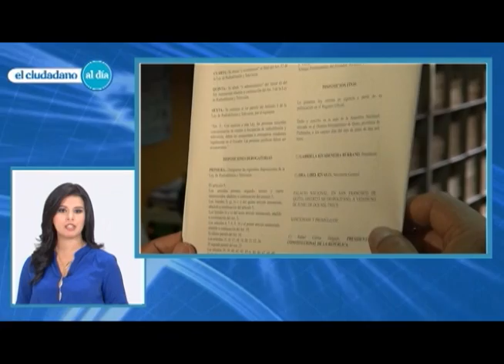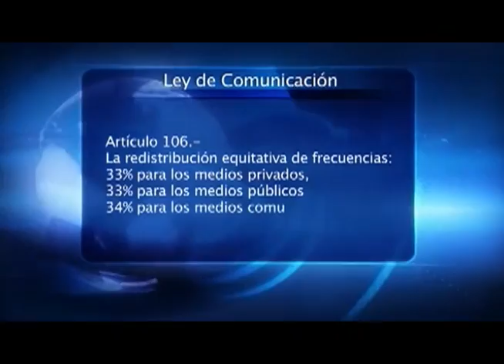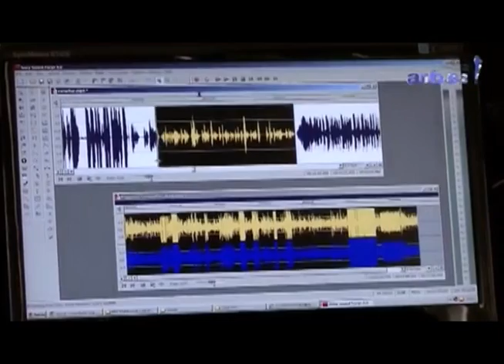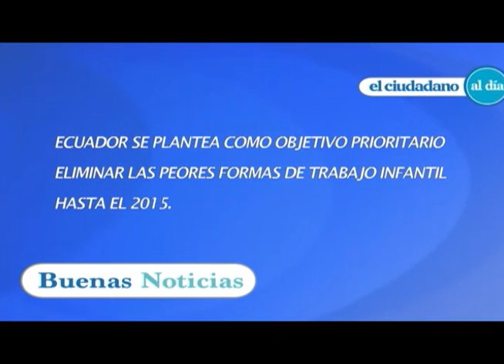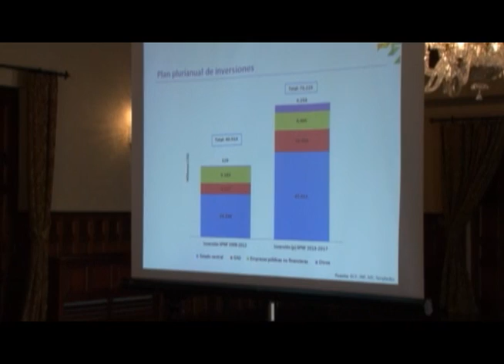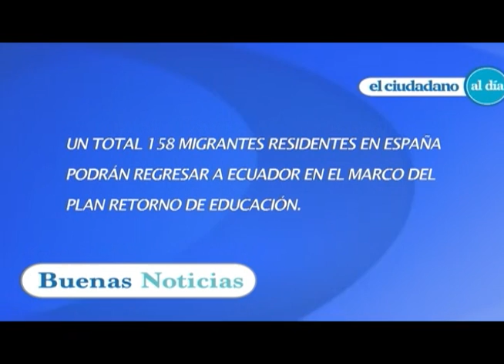El Ciudadano al día Nro 73 - 25/06/2013